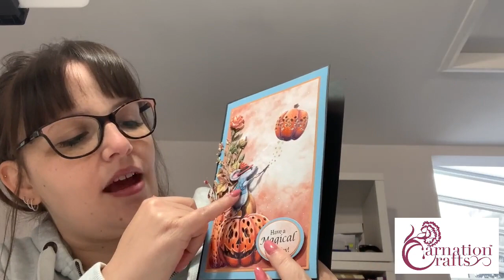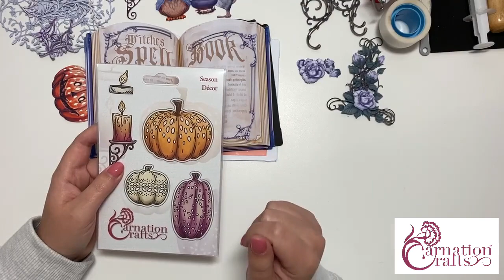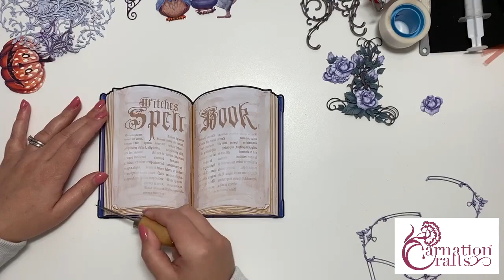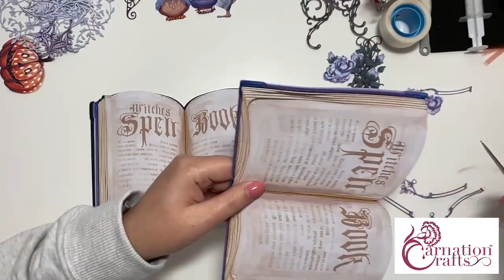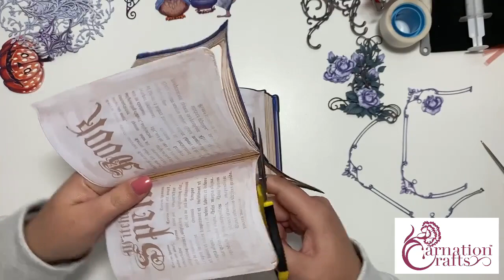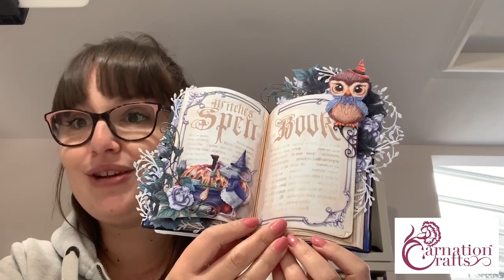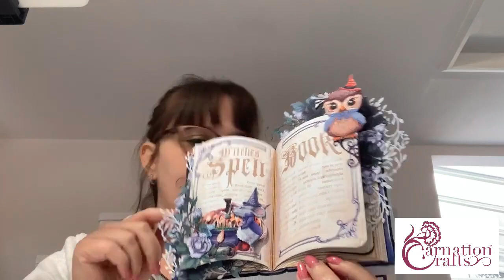Carnation Crafts Halloween Special PART ONE - FB Live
Join us for a day of spooky spectacular shows featuring the Special Edition Halloween Vignettes